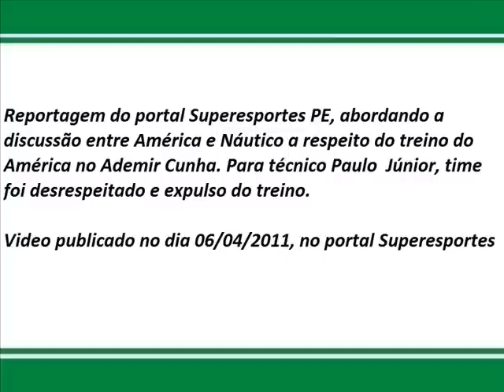Ademir Cunha vira centro de discussão entre América e Náutico [06.04.2011]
Reportagem do portal Superesportes PE, abordando a discussão entre América e Náutico a respeito do treino do América no Ademir Cunha. Para técnico Paulo Júnior, time foi desrespeitado e expulso do treino.